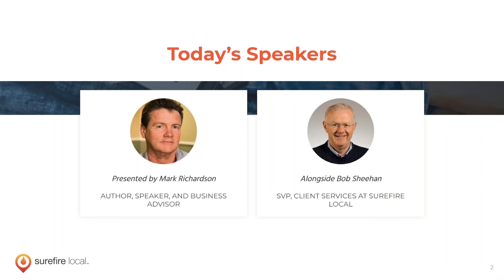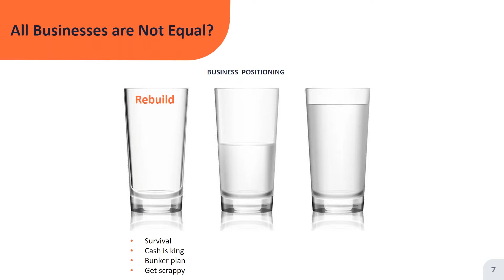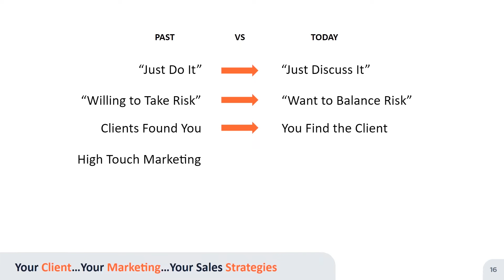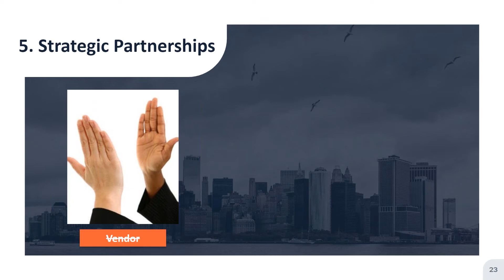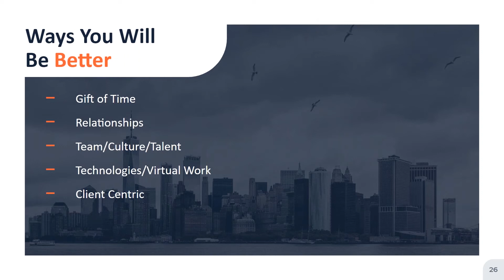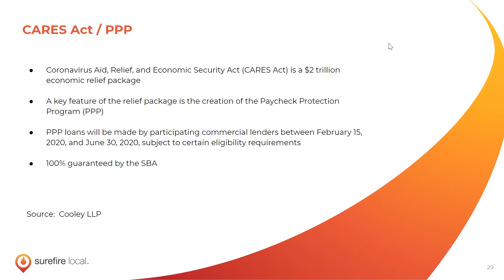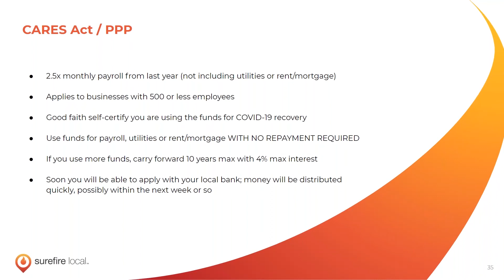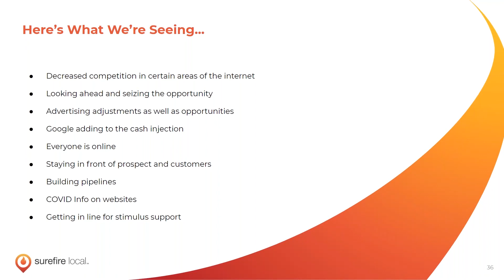Coronavirus (COVID-19) Response Workshop for Small Businesses